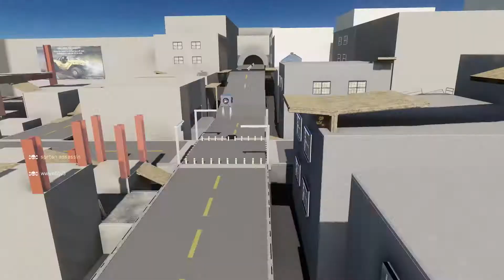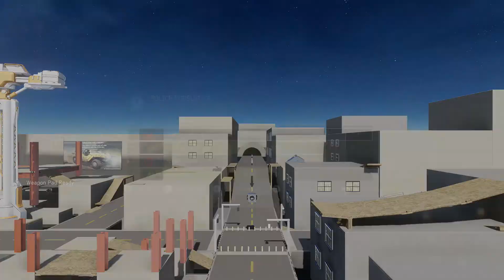Halo 5: Guardians / Smash Pursuit / World's Worst Cops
A Couple of Terrible Cops are caught up in a high speed chase. Could this be the bust that makes them good cops?